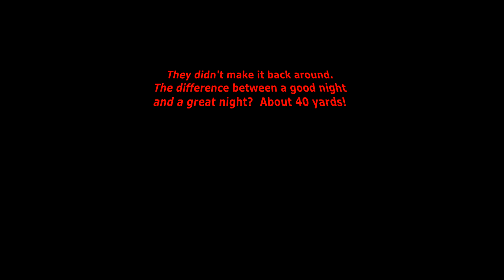First Night Whitetail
Night 1 in the Whitetail blind.  Difference between a good night and a great night?   About 40 yards.  What could have been.